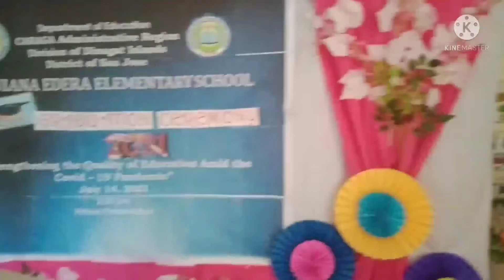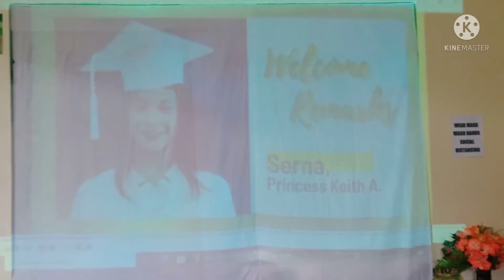Graduation Rites 2021...July 14, 2021 2:00 pm Virtual Presentation